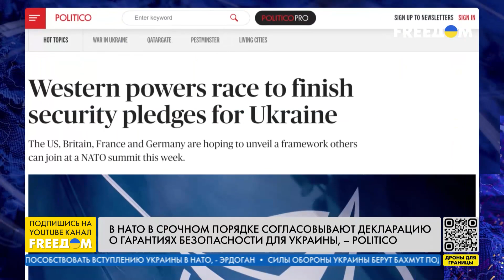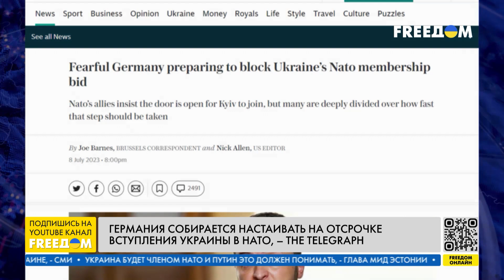🔥 В преддверии саммита НАТО. Гарантии безопасности для Украины. Разбор FREEДОМ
В НАТО в срочном порядке согласовывают декларацию о гарантиях безопасности для Украины – накануне саммита в Литве, который начнется уже завтра. США, Великобритания, Франция и Германия уже несколько недель обсуждают этот вопрос с Украиной. Они также обратились к другим союзникам по Североатлантическому альянсу, ЕС и G7. Об этом изданию Politico сообщили четыре чиновника, знакомые с ходом переговоров. Во время них определяют, какие промежуточные обязательства в сфере безопасности могут быть предоставлены до завершения войны и вступления в НАТО. Идея состоит в том, чтобы создать так называемый зонтик для стран, которые готовы оказывать Украине постоянную военную помощь, даже если детали будут отличаться в зависимости от государства. Детальнее – в анализе ведущей телеканала FREEДОМ Каролины Король.